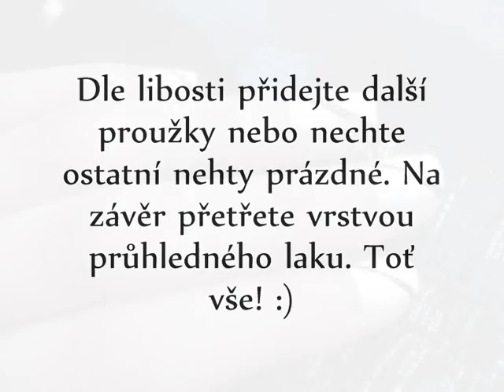Black n White Chain Nails